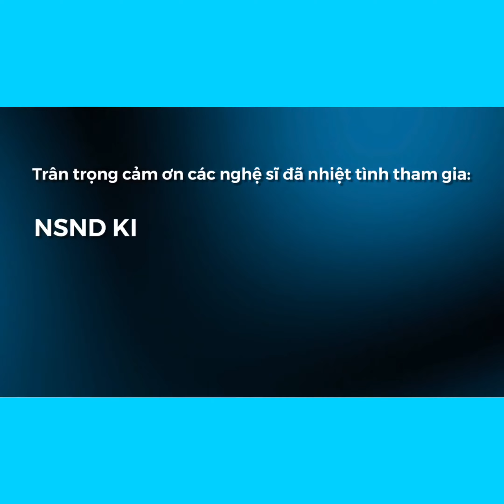[CHUYỆN NHỎ THÔI] - tập 39 - VĂN HOÁ HÁT KARAOKE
CHUYỆN NHỎ THÔI! Mong mọi người cùng ý thức để cuộc sống tốt đẹp hơn! 🌻🌻🌻
🌟🌟🌟 Trân trọng cảm ơn hơn 50 nghệ sĩ đã nhiệt tình tham gia 45 tập CHUYỆN NHỎ THÔI - Dự án cộng đồng về văn hoá ứng xử nhân kỷ niệm 45 năm thành lập NHÀ VĂN HOÁ THANH NIÊN TPHCM:
NSND Kim Xuân
NSUT Trịnh Kim Chi
NSUT Tuyết Thu
NSUT Vân Khánh
Nghệ sĩ Ngọc Lan, Hải Lý, Hiền Mai, Đào Vân Anh, Tiết Cương, Phi Thanh Vân, Đại Nghĩa, Quý Bình, Đình Toàn, Vân Trang, Hạnh Thuý, Kiều Trinh, Phúc An, Kha Ly, Vân Thanh, Thanh Thiện Lam Phương, Phan Vũ, Nhật Hồng, Tuấn Đinh.
Nhà biên kịch Thanh Hương
Hoa hậu Đàm Lưu Ly
Cs Nguyễn Phi Hùng, Quốc Đại, Nam Cường, Kyo York, Chí Thiện, Dương Hồng Loan, Bá Thắng, Vy Oanh, Sơn Ngọc Minh, Sơn Ca, Trương Bảo Như, Minh Sang, Henry Ngọc Thạch, Quảng Tiến Đạt, Ju Uyên Nhi, Bảo Nghi, Nhóm MTV
MC Quỳnh Hoa, Phước Lập, Quốc Bình, Anh Quân, Xuân Hiếu, Tùng Leo, Ngọc Tiên, Phùng Thế Phi.
P/S. Các bạn hãy cùng chúng tôi mỗi ngày share 1 tập CHUYỆN NHỎ THÔI để lan tỏa những thông điệp ngắn vì một cuộc sống văn minh, lịch sự nhé. 🌿🌴🍀☘️🌾🌱🍃